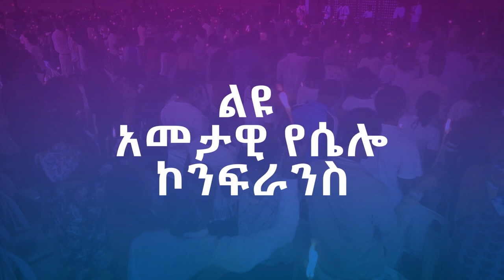በቢሾፍቱ የተዘጋጀው ዓመታዊ የሴሎ ኮንፈረንስ 2 ቀን ብቻ ቀረው ነሐሴ ㉗ /㉘ /㉙ በቢሾፍቱ አጥቢያ አይቀርም